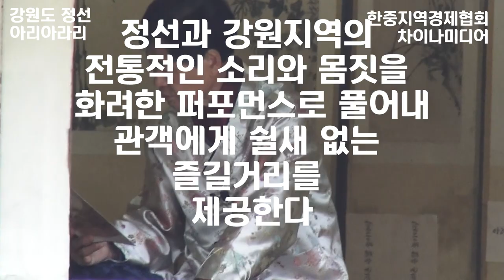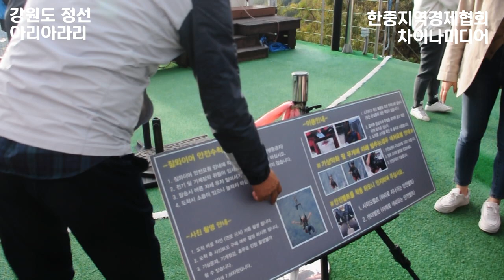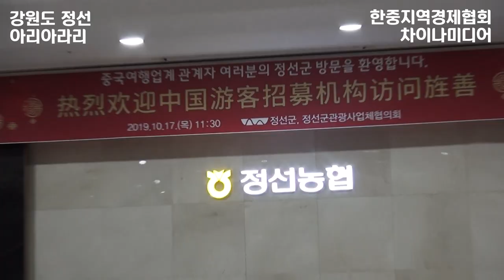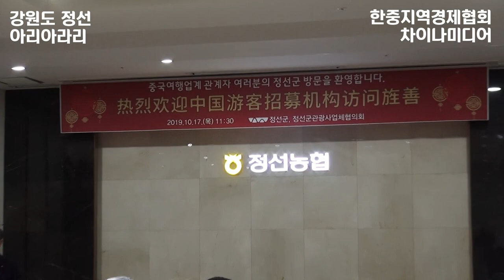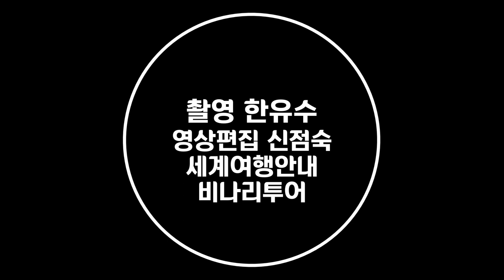정선군 여행]중국 각 지역 여행협회 회원 강원도 정선군 팸투어 -비나리투어 여행디자이너 신점숙작가 세계여행 안내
1. 신점숙 여행가 대한민국을 빛낸  인물 대상 수상
2. 비나리 투어 한국 혁신 관광여행서비스 브랜드 QTS 대상 수상
3. 2017년 관광의 날 논문 발표 중국 개별관광 유치를 통한 지역 경제 활성화 방안
4. 신안산대학교 SNS블로그마케팅, 동영상 제작편집(교수)강의문의 환영
5. 흔들리지도 부러지지도 않을 용기 외 저자
6. jtbc 방송 '뭉쳐야뜬다'에 중국 태항산 비나리길 소개 개발여행사

정선 여행]중국 각 지역 여행협회 회원 강원도 정선군 팸투어 -비나리투어 여행디자이너 신점숙작가 세계여행  이야기- 비나리 투어 신점숙 작가와 떠나는 세계여행 ,한복입은 세계여행가